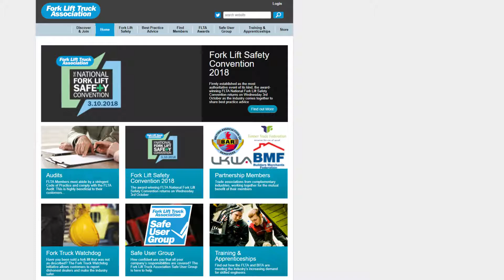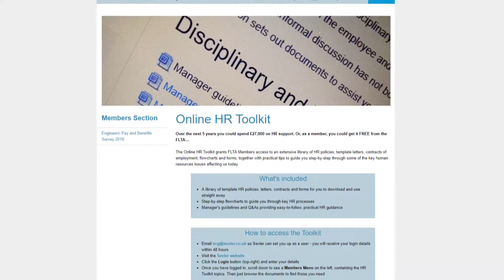How to access the FLTA Member Area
The FLTA member area of and the valuable resources contained within...